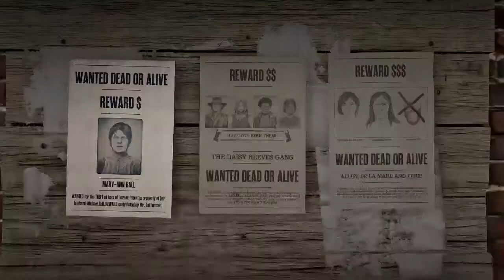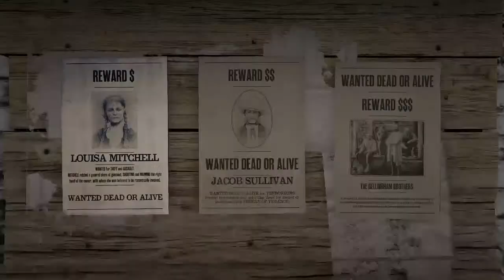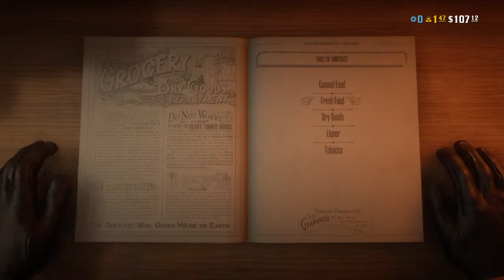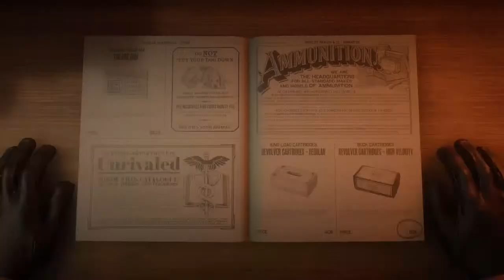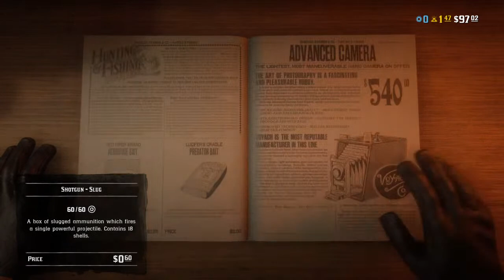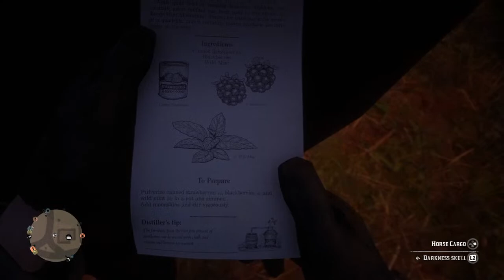Red dead online